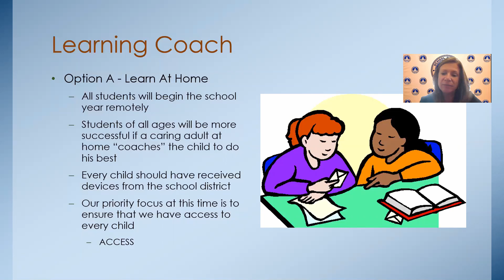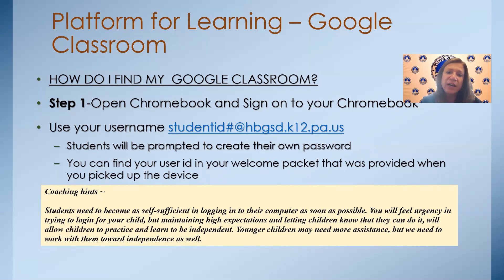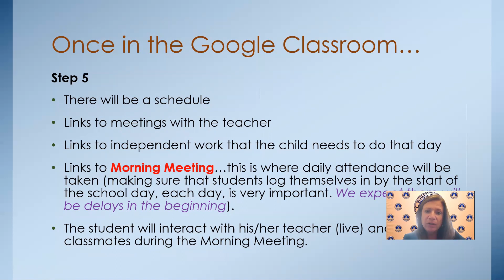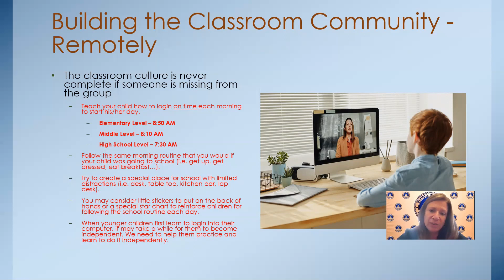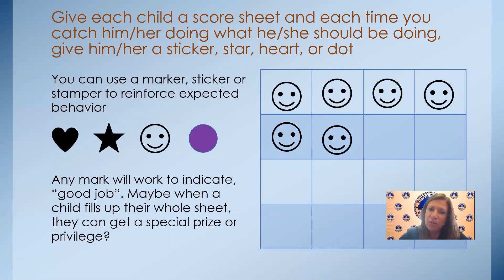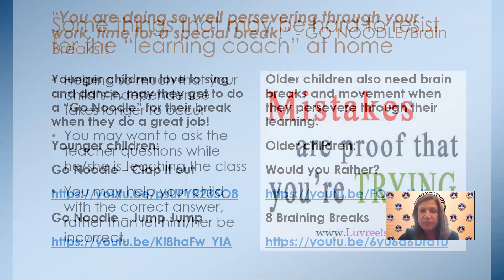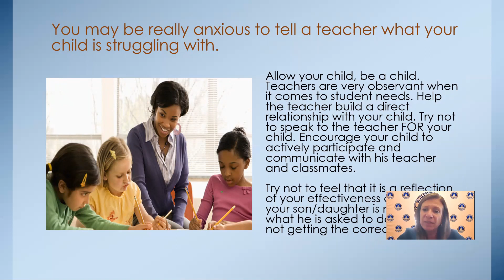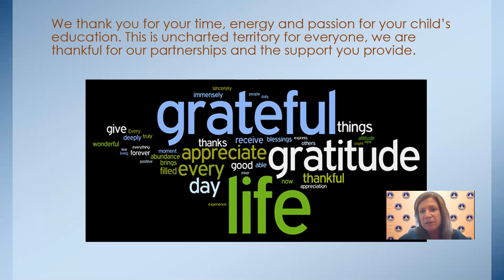Harrisburg School District Remote Classroom Guide for Parents, 2020 - 2021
Harrisburg School District Remote Classroom Guide for Parents, 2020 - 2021, guide for instruction at home.